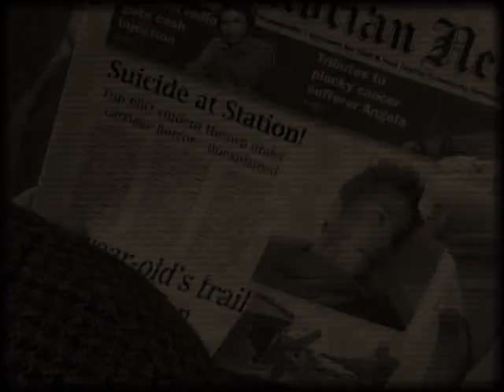Maid of Mount Abora Clips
Despite some really solid acting from everone who helped me, my graduation film was nothing like I wanted it to be so here I'm only showing a few clips put together with some music by Brahms.